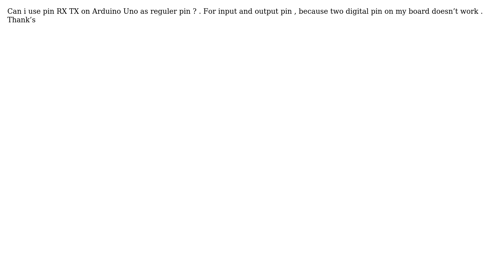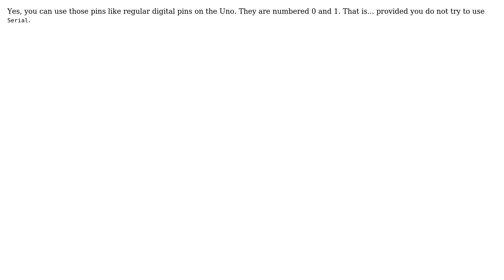Arduino: Using RX TX pin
With thanks & praise to God, and with thanks to the many people who have made this project possible! | Content (except music & images) licensed under CC BY-SA | Music | Images & others | With thanks to user Hernanda Wedhar Bagaskoro user Edgar Bonet and the Stack Exchange Network Trademarks are property of their respective owners. You are responsible for your own actions.